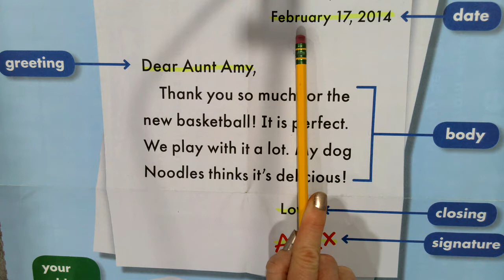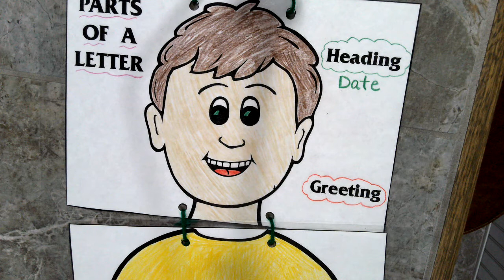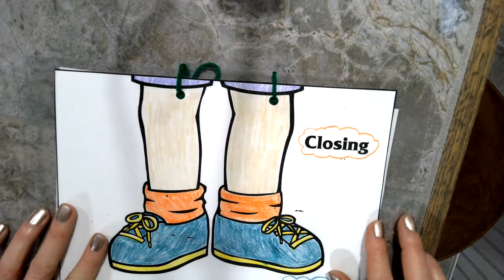Friendly Letter lesson